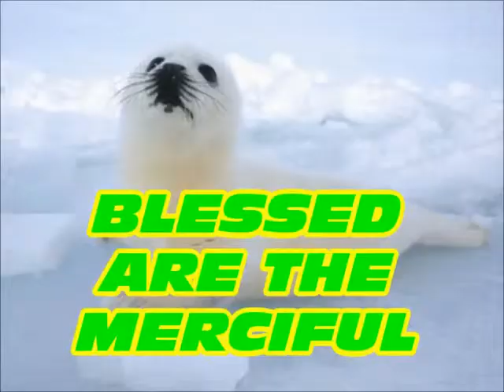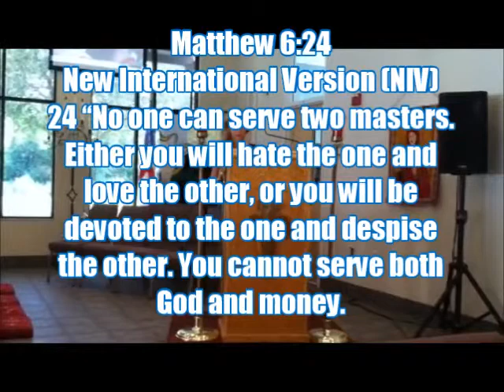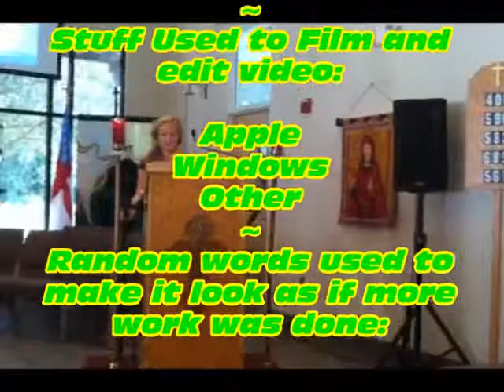The Beatitudes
The sound levels fluctuate a lot, but that is the computer's fault.
Make sure you turn on closed captions.